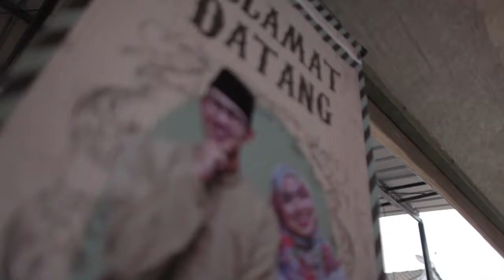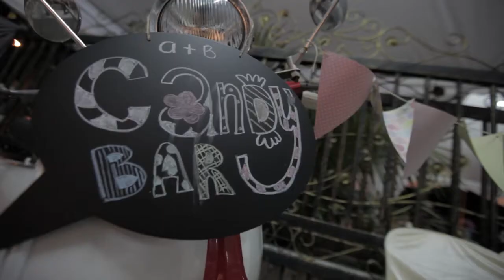ARIF+BAYB WEDDING HIGHLIGHTS YOUTUBE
The wedding of Arif and BayB was a stretched of 3 events which starts off on Friday afternoon 23rd of May for the Majlis Ijab Qabul/solemnization, a simple yet sweet reception on the bride side the same night and the groom's side reception on the 25th of May. We pull out the SDE done for the night reception as it was more to the Save The Date video topped up with a tiny bit of the solemnization bit and prepared an NDE for them to be used that Sunday. The video was never aired that day however, and we took the liberty of uploading it to our official vimeo page for the couple to share on their respective social networking page. And this is the wedding highlights montage we've prepared for them, covering the groom's side reception on Sunday and a bit on the bride's night reception.. anddddd some putting footages in which we had help from our Kuching Filim Photography mates. It was a wonderful putting so we thought of sharing the experience with you guys. And ouh yeah.. friends of the bride went along for the ride and had lots fun while we were at it, thanks guys for being such a sport even though it was mostly sunny and hot *haha*

Our ever industrious junior videographer Isz has a little field trip with the GlideCam on this putting and 70% of the works are done by him. A lil bit rough but still he manages to pull through and a voila.. feast yourself with his GlideCam works:)

It has been a long and hectic May and we are back editing more DVDs and BluRays with some montages edited to be uploaded here. Please bear with the gap should it take too long for us to upload more videos from our current  wedding coverage as we are currently down with a single machine video editor hehe.. worry not there will be videos uploaded here as soon as we have the time to be away from editing those full length DVDs and BluRays of our lovely clients:)

Till the next one, enjoy:)

Track: "The Wolves and The Raven" By: The Rogue Valley Cover & "Step Out" By: Jose Gonzales (OST The Secret Life of Walter Mitty)